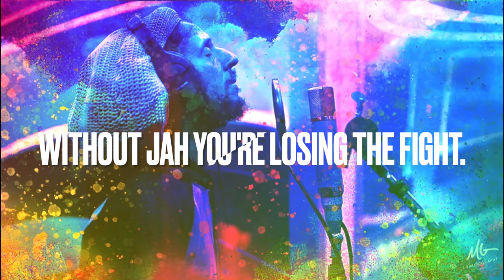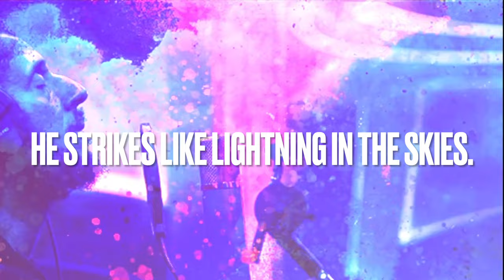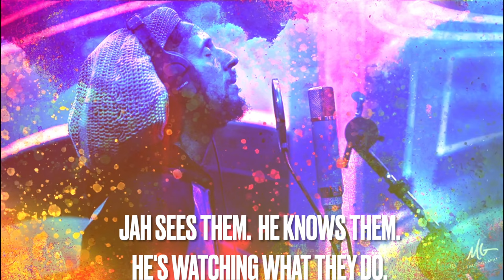Julian Marley & Antaeus - Jah Sees Them (Lyric Video)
Lyric video for "Jah Sees Them" by Julian Marley & Antaeus. Photo by Matthew Gallimore.

Produced by Sean Alaric and Alexx Antaeus.
Engineered by Alexx Antaeus.
Mastered by Alex Psaroudakis.
Executive Producer: Magnus Johansson.
Written by Julian Marley, Sean Alaric, Simon Alexander Mitchell, Sean Ricketts, Michael Cory Chisholm and Floyd Francis Barrett.
Published by Juju Royal Muzik, Black Athena Publishing, Sean Alaric Publishing, Fams House Studio.